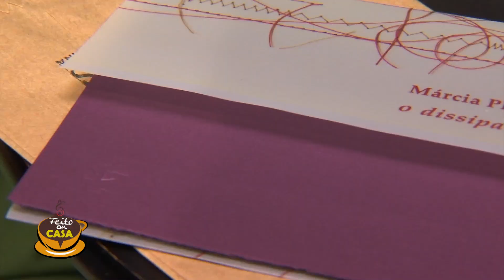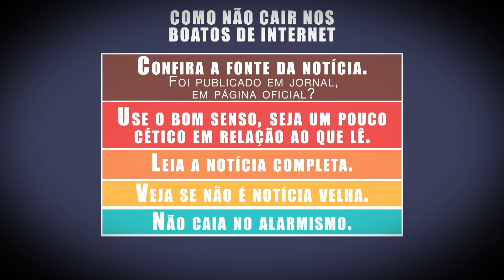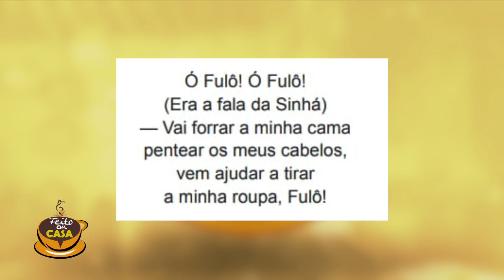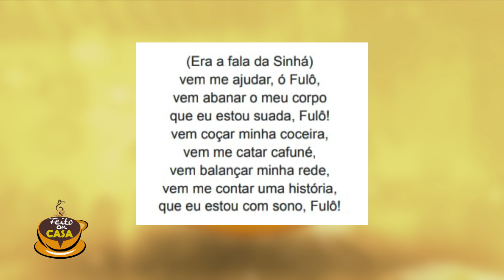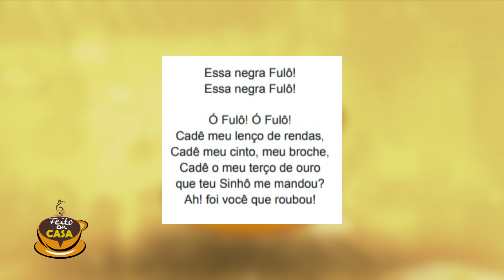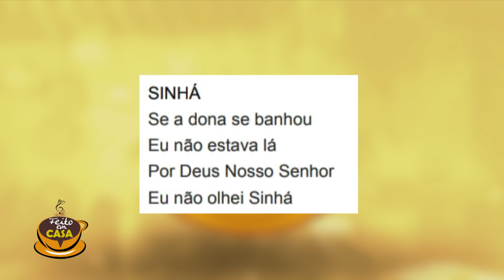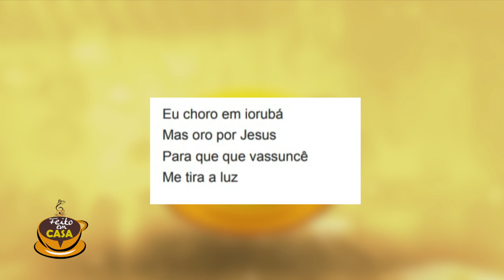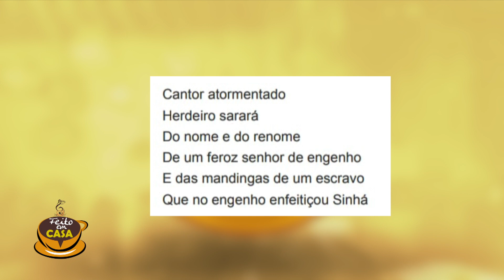Feito em Casa de 20 de Janeiro de 2024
A educação, a cultura, a literatura, a música e as riquezas do Piauí estão em evidência no programa Feito em Casa, que tem a apresentação do professor Cineas Santos, um dos ícones do cenário educacional, literário e cultural do estado. Todos os sábados, a partir das 14h30, com reprise aos domingos, às 8h, você tem um encontro na TV Assembleia 17.1 com o Piauí que você ainda não conhece e com os que fazem desse estado um celeiro de talentos.